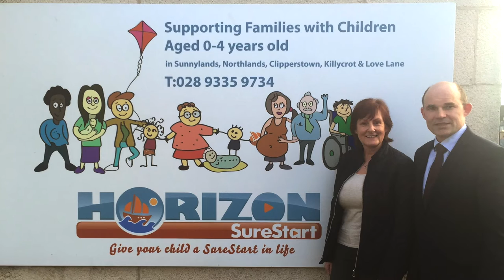Roy Beggs - East Antrim